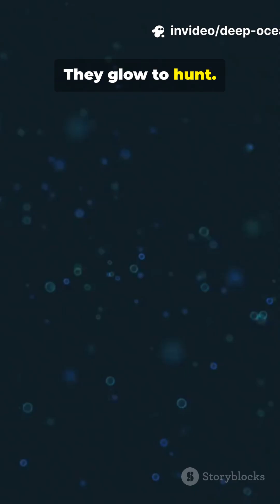The deep ocean is the planet's last true frontier. Ready to dive into the secrets?